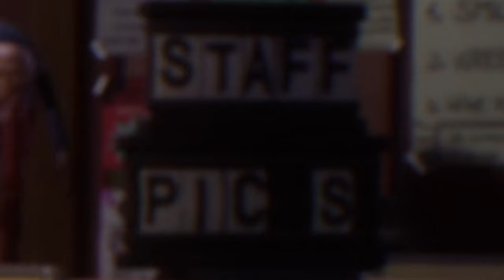ÇOK BEKLENEN ÜCRETSİZ 4V1 KORKU OYUNU ÇIKTI - Video Horror Society TÜRKÇE [VHS]